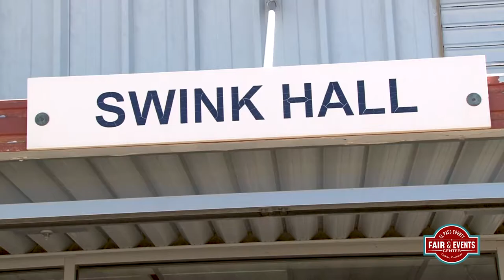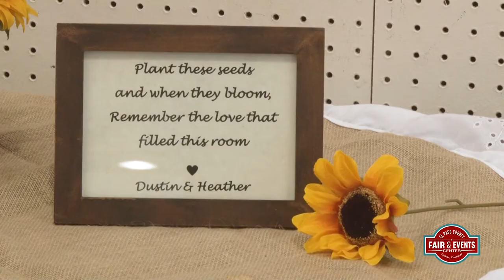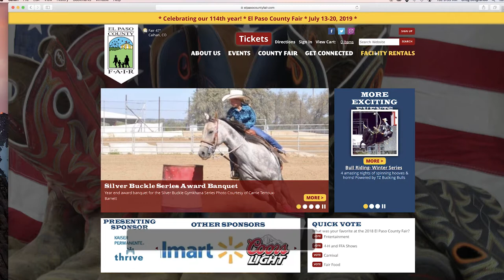El Paso County Fair and Events Center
The El Paso County Fairgrounds offers a lot more than just eight great days of the County Fair. Check out this video to see what we have to offer year round from auto races and seasonal festivals, to unbelievable deals on facility rentals.